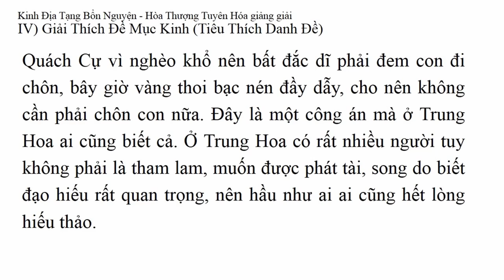Sự tích Quách Cự chôn con | HT Tuyên Hoá giảng